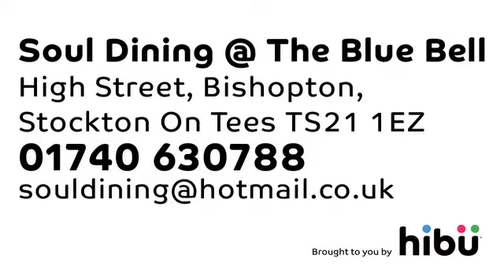Pub Restaurants - Soul Dining @ The Blue Bell